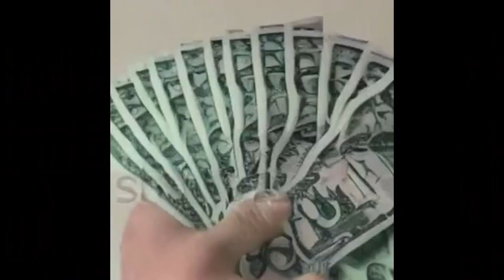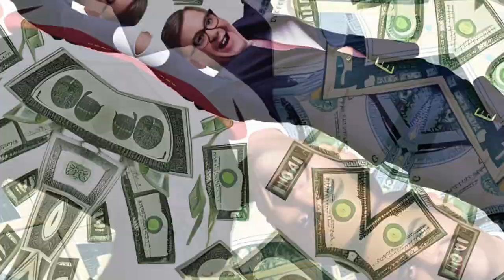Vantage Point Injury Law Group TV Ad 1989 - AI Generated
Step into the time machine and travel back to 1989 with this blast from the past! Introducing Vantage Point Injury Law Group, the law firm that stood up for all those who endured the agony of cringe-worthy and downright terrible law firm commercials. Brace yourself for this nostalgic journey as we revisit an era when justice and cheesy advertising collided!

In this local TV commercial, Vantage Point Injury Law Group takes center stage as the ultimate defenders against ingloriously bad law firm commercials. Witness their dedication to fighting for those who have experienced pain and suffering, not just due to personal injuries, but also the never-ending loop of awkward, over-the-top commercials.

Get ready for a trip down memory lane as we showcase the fashion, music, and style of the late '80s. From big hair and neon colors to synthesizers and catchy jingles, this commercial encapsulates the essence of the era, transporting you back to a time when local TV commercials ruled the advertising landscape.

Experience the heartfelt testimonials from clients who have been victimized by poorly produced, cringe-inducing law firm advertisements. Vantage Point Injury Law Group emerges as the beacon of hope, promising to put an end to the agony by revolutionizing the world of legal advertising.

As the pioneers of justice, Vantage Point Injury Law Group seeks to change the game, replacing the infamous clichés and exaggerated claims with professionalism, compassion, and reliability. Join them on their quest to bring dignity and respect back to the law firm advertising industry.

So, if you've ever rolled your eyes or doubled over with laughter while watching these old commercials, this one's for you! Join us in celebrating a pivotal moment in the history of legal advertising as we honor Vantage Point Injury Law Group, the law firm that fearlessly fought against bad law firm commercials and came out victorious.

Don't miss this incredible time capsule! Click play now and immerse yourself in the unforgettable charm of this 1989 Vantage Point Injury Law Group commercial, where justice meets hilarity and nostalgia reigns supreme!